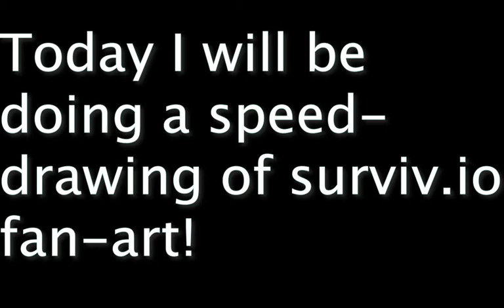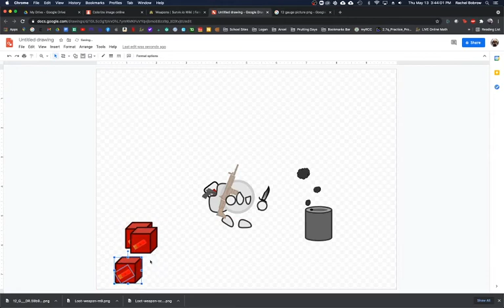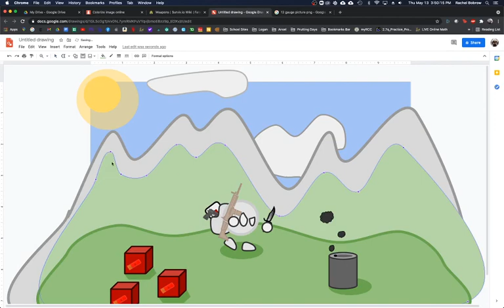Surviv.io fan art speed-drawing (10x speed)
lmk if you liked this and would like to see more content like this in the future down in the comment section!

please...

you can stop now...